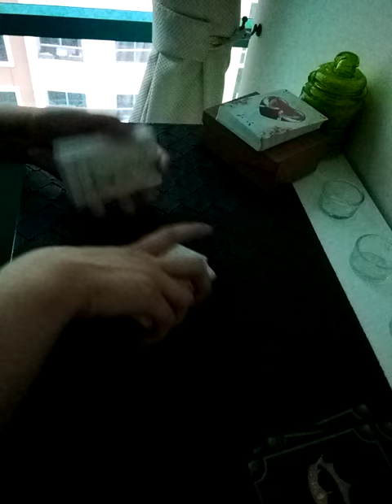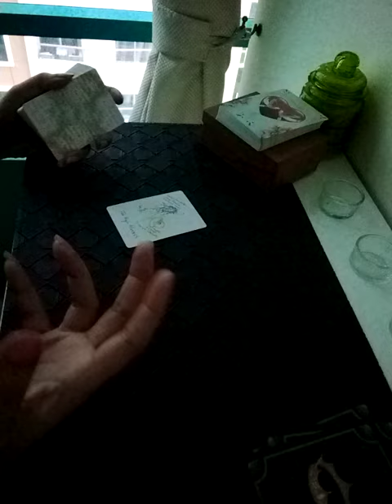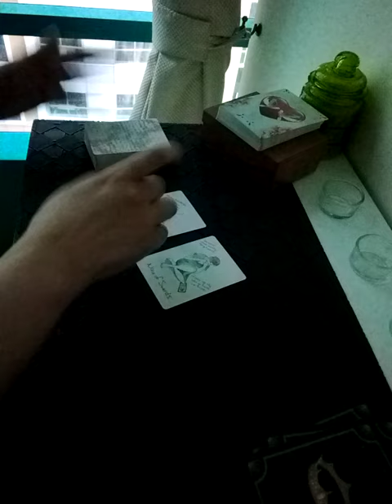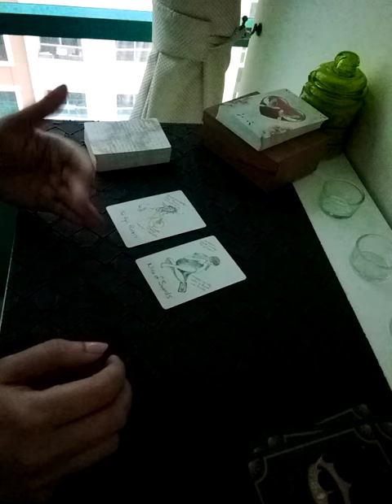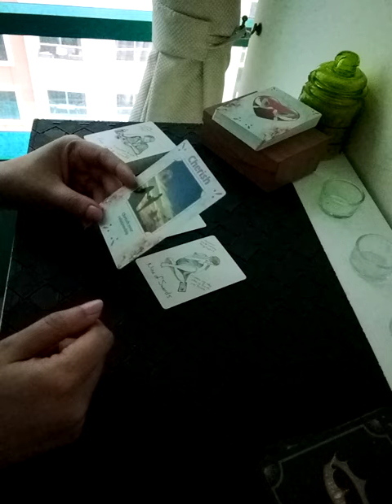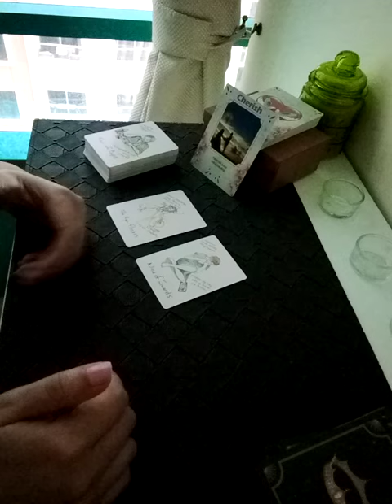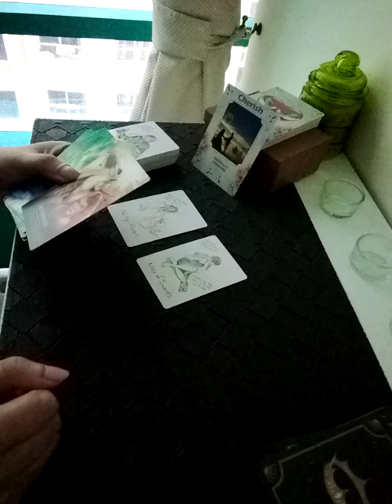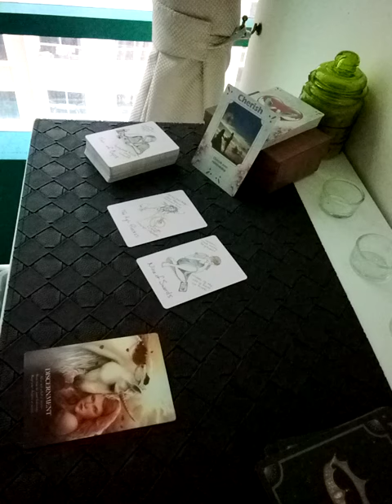Hindi/Urdu : UNKE MANN MEIN KYA HAI APKE LIYE ? JAANIYE SAB 💕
Services  i  offer :

1- 1 question reading - 35 USD

(5,000 - pkr)

2- 2 question reading - 55 USD

(8,000 - pkr)

3- 3 question reading - 70 USD

(10,000 - pkr)

4- 5 question reading - 100 USD

(16,000 - pkr)

5- Love n Relationships - 100 USD

(16,000 - pkr )

6- 10 Minutes customized  *SPIRITUALLY CHARGED*  affirmations that give 100% RESULTS  - 100 USD

(16,000 - pkr)

7- Consultation and step by step guidance to  MANIFEST  your Dream Desire and Goal.

(50,000 - pkr)

8- Unique Scripting technique to manifest your desire -  80 USD

(13,000 - pkr)

9- Protection from bad influences and energies  - 60 USD

(10,000 - pkr)

10- Removal of Black Magic  - 100 USD

(16,000 - pkr)

(16,000 - pkr)

12- Dream  Interpretation  - 40 USD

(6,000 - pkr)

13- Spiritually Charged Affirmations + Unique Scripting Technique - 150 USD

(25,000 - pkr)

14- Money rituals - 60 usd

(10,000 - pkr)

15- Love Rituals - 100 usd

(16,000 - pkr)

16- Subliminals - 100 usd

(16,000 - pkr)

17- Consultation along with 1 manifestation technique - 100 usd

(16,000 - pkr)

18- Angel guidance - 40 usd

(6,000 - pkr)

19- 5 Minutes Guided Meditation - 50 usd

(8,000 - pkr)

20- 5 Minutes Affirmations - 50 usd

(8,000 - pkr)